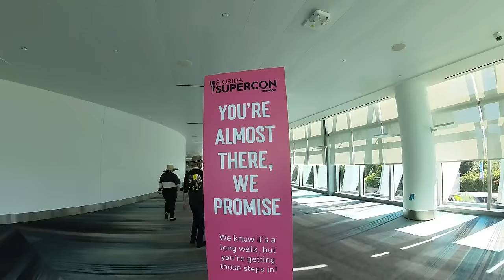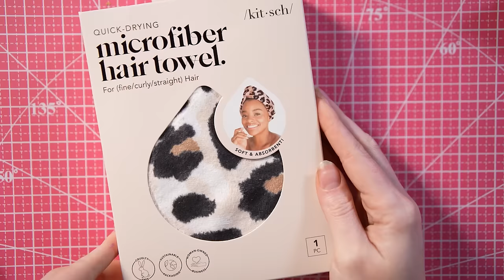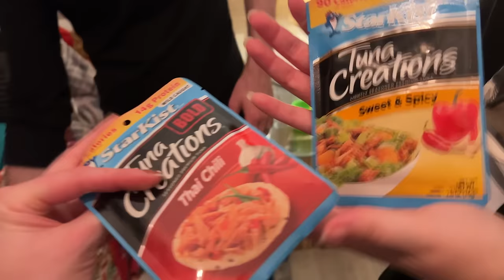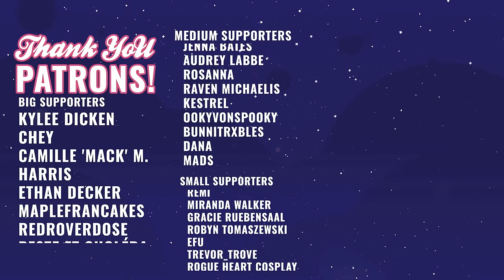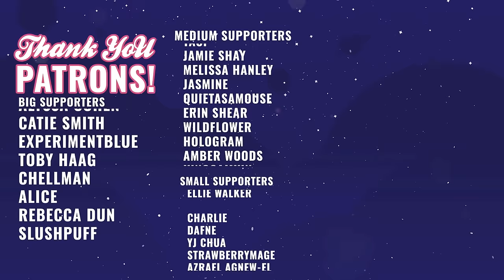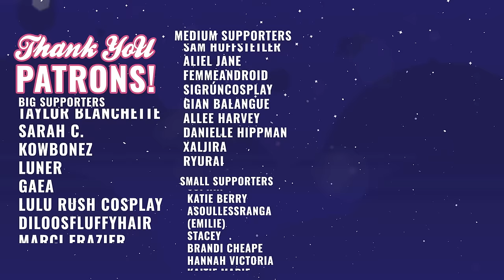Let's Go To Florida Supercon 2023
Checkout Kitsch Here!

Thanks to Pins.snip.cosplay for filming at fl super con